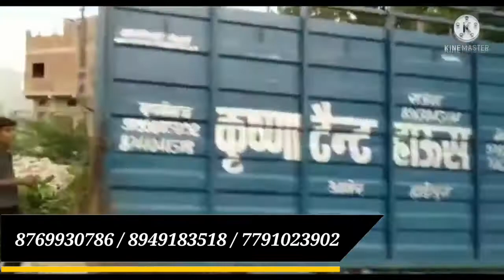ALHAMDOLILLAH GOAT FARM KE SOLD OUT GOATS